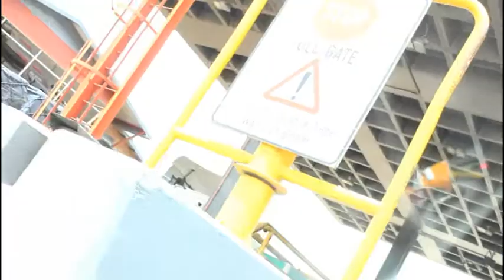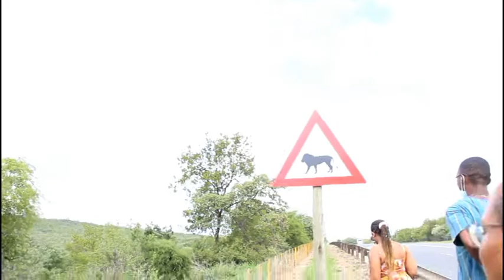The road trip to (NOWHERE) 🚗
Took a little trip to no where, somewhere a long the N4 on the way to Maputo which we didn't get to see the boarder, however we hope that you stay tuned to some more so that, when we do have another road trip you will be ready. 🚙